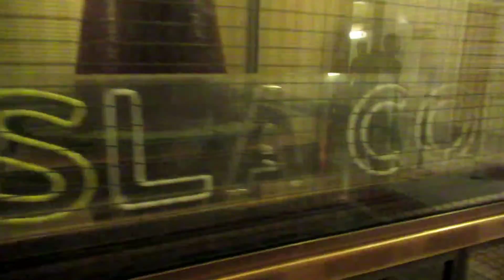Hakov Antonio is now The Tony Cam!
Welcome to The Tony Cam! This will be the tentative intro to my videos. Hope you guys like it.

Music

Line of Fire by Audionautix